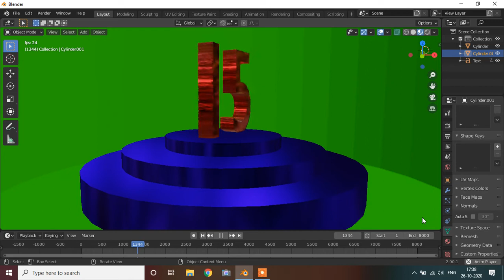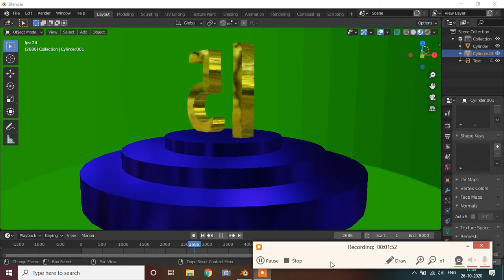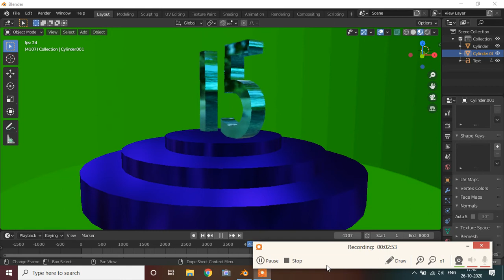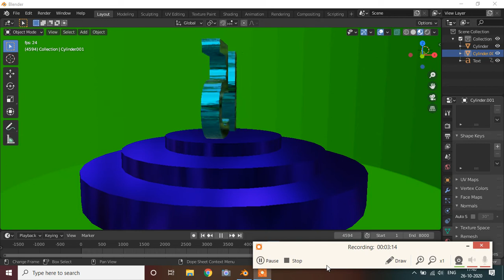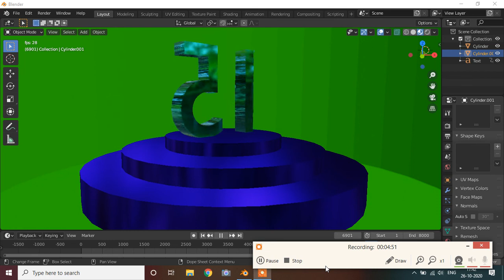15 3D Number in Blender Screensaver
We hope you all will love this video.

● KEEP SMILING.

● KEEP LOVING.

● KEEP SUPPORTING.

This is an original work of GOLD ACTION.

NOTE - All the cartoon characters used in this video are created by GOLD ACTION, No one is allowed to copy or use this type of characters.
GOLD ACTION has all the official copyrights of the characters used in this video.